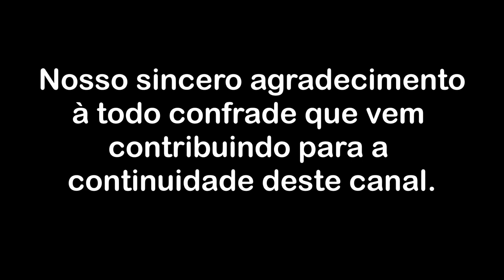O derrame de lucidez e a ilusão de um mundo objetivo - parte 1